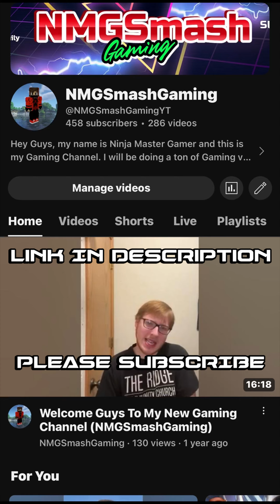All MCU Films & Disney Plus Shows Ranked w/ The Marvels & What If Season 2 (In My Personal Opinion)